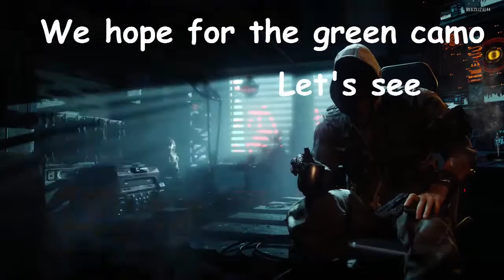5 WEAPONS IN THE NEW GRAND SLAM SUPPLY DROP OPENING IN BLACK OPS 3!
Hi guys, today we opened the grand slam weapon bribe on black ops 3 and we got many weapons!